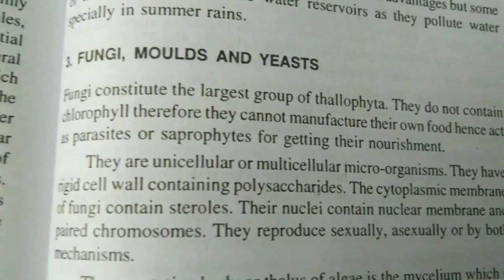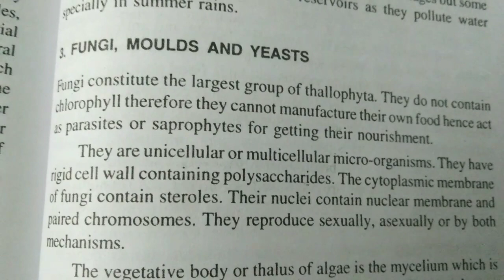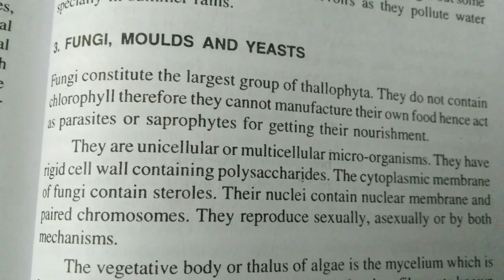Fungi! microbiology! hecp class!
Fungi🔥🔥
# Ace your D.pharma with Ritika